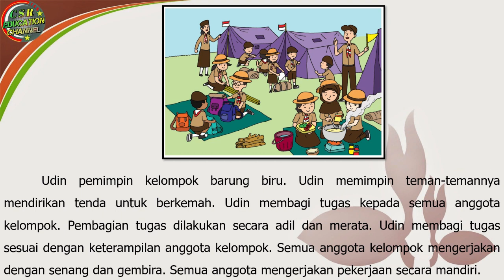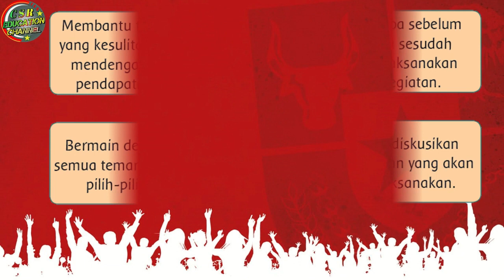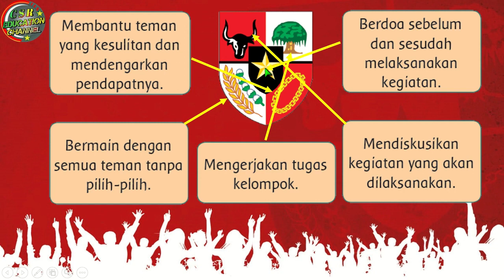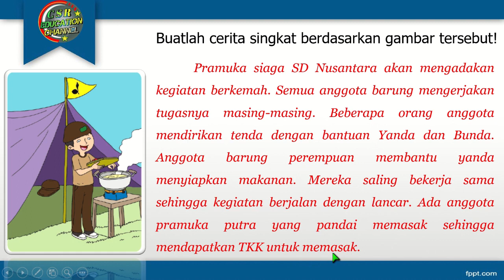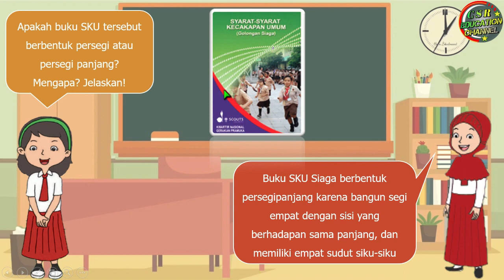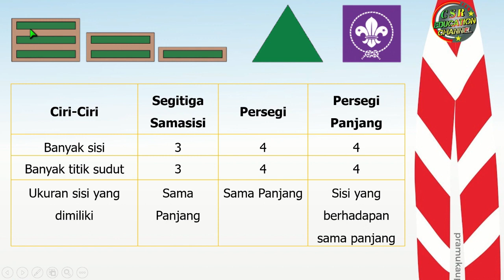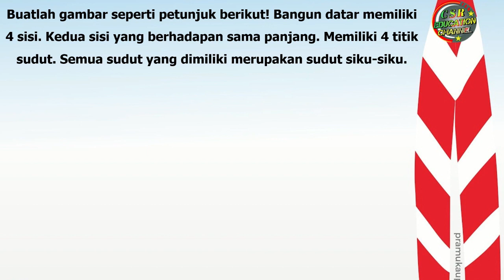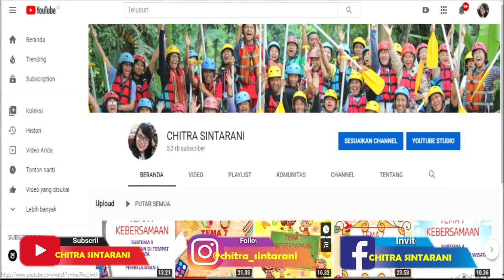Kelas 3 Tematik : Tema 8 Subtema 2 Pembelajaran 6 (PRAJA MUDA KARANA)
Tema 8 PRAJA MUDA KARANA
Subtema 2 AKU ANAK MANDIRI
Pembelajaran 6